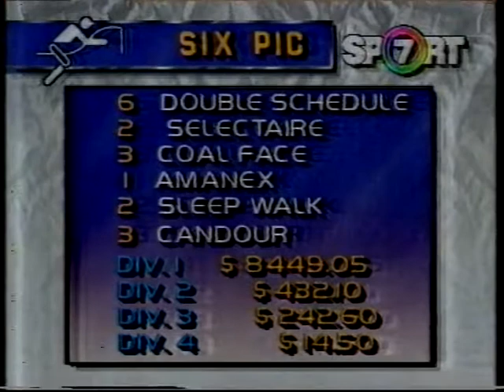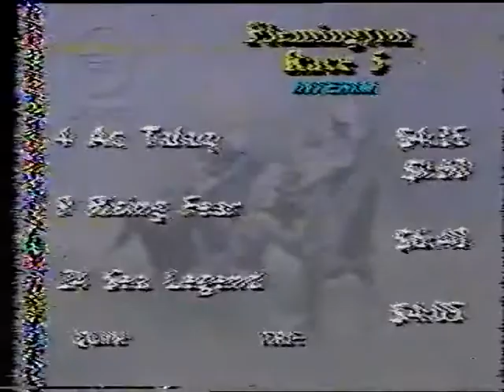Australian Horse Racing Video Replays 11 Oct 1986 to 20 Dec 1986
00:00 Bonecrusher-Caulfield Stakes
00:08 Why Julie-Thoroughbred Club
00:40 Pharostan-Herbert Power
01:44 Tiy
02:37 Shock
03:43 Double Schedule
05:06 Selectaire-Doomben Dollars
06:00 Coal Face
06:56 Amanex
07:28 Sleep Walk
08:07 Candour
09:10 Kanacea
09:37 Northern Find
10:14 Misty Crony
10:48 Maizcay-Silver Slipper
11:32 Full Page
12:08 Raffellini
12:41 Kahana Bay
13:17 Magic Gleam
14:24 Lord Tiamo
14:44 Glowing Idol
15:03 Solar Princess
15:18 Splendid Speed-Waterford Crystal
15:33 Bonecrusher-Cox Plate
18:47 Raveneux-Herald Vase
19:06 Reckless Tradition-Moonee Valley Cup
20:28 Special-A J Moir
21:14 Lots Of Rule
22:39 Best Of Irish
23:55 Pinehurst
25:08 Lady Elwes
26:26 Forte-Lord Mayors Cup
27:47 Autumn Smoke
28:57 Corinda Park
30:07 Civic Centre
31:58 Postage Due
32:40 Without Reason
33:15 Boasting
33:46 Latest Word
34:19 Kahana Bay
34:48 Classic Hand
35:26 Signal To Noise
35:53 Sunalong Lass
36:46 Rancho Ruler-Maribrynong Plate
37:18 Warned-Carbine Club
37:45 At Talaq-Mackinnon
39:40 Diamond Shower-Wakeful
40:12 Raveneux-Victoria Derby
40:43 Cavalry-Black Douglas
41:07 Taj Quillo-Gadsden
41:35 Sea Legend-Dalgety
43:16 At Talaq-Melbourne Cup
50:08 Baptise
53:05 Soezetoc
53:35 Dusty Carpet
54:11 Pinehurst
54:44 Roman Draftsman
55:24 Palomino Star
56:03 Luskin Knight
56:31 Allamanda Boy
57:07 Face The Stars
58:09 Sheanna Miss
58:39 Atlantic Mission
59:12 El Toreador
59:42 Perspiration
1:00:12 Kensei
1:00:42 Piccata
1:01:11 Picco
1:01:41 Latest Word
1:02:45 Durham Rivers
1:03:16 Lucky Witch
1:03:47 Coobers Gold
1:04:18 Colour Page
1:05:17 Chanteclair
1:06:14 Iola
1:06:46 Blazing Keel
1:07:13 Cavalry
1:08:11 Tinsel Girl
1:08:48 Stars are Easy
1:10:14 Bit of a Lark
1:10:44 Rodeo Red
1:11:38 Persian World (Brisbane Handicap)
1:12:49 Windsor Song
1:13:23 Sasha Bijou (Frazer Handicap)
1:14:10 Miss Egmont
1:15:40 Flotilla
1:16:09 Postage Due
1:16:43 Young Charger
1:17:18 Edition Bay
1:17:56 Luskin’s Touch
1:18:27 Gamble on Me
1:19:05 Noblest Roman
1:19:38 Nosey Parker
1:20:11 Begalia Pride
1:21:07 Disputed Pearl
1:21:40 Send Me An Angel
1:22:20 Midnight Fever
1:22:57 Glen Moriston
1:23:37 Pharostan (Sandown Cup)
1:24:55 Sea Swell (Sandown Guineas)
1:25:42 New Atlantis
1:26:16 Imperial Regina
1:27:26 Poetic Sound
1:28:07 Stars N Riches
1:28:54 Mister Match
1:30:34 Klite
1:31:20 In Top Swing (Qld Cup)
1:34:00 El J’Daide
1:34:48 Roman Draftsman
1:35:38 Clovelly D’Or
1:37:00 Scandere
1:37:30 Francette
1:37:55 Capper
1:38:20 Prince Fair
1:38:45 Hussar’s Command
1:39:11 Araking
1:39:38 Plum Shore
1:40:01 Prince Arthur
1:40:54 Legend Bearer
1:41:23 Khaptivaan
1:41:55 Imperial Regina
1:42:27 Maui Breeze
1:42:58 So Vague (Eclipse Stakes)
1:44:17 Belle Spirit (Chirnside Stakes)
1:44:54 Arch Of Victory
1:45:24 Eastern Classic
1:46:24 Jupiter Island (Japan Cup)
1:50:30 Military Plume (Rothwell Stakes)
1:51:07 Fimiston (Winterbottom Stakes)
1:52:16 Crown Hope
1:53:01 Proud Interest
1:53:27 Dancing Poet
1:54:01 Hasty Mussork
1:54:40 Port Inn
1:55:21 Melody Moss
1:56:00 Dare To Be Grand
1:56:30 Bay Beau
1:57:46 Flotilla
1:58:28 Steel Bullet
1:59:06 Baramul Lass
1:59:40 Kensei
2:00:13 Gamble On Me
2:00:48 Piccata
2:01:31 Nosey Parker
2:02:06 Digger Stakas
2:03:23 Proudest Moment
2:03:41 Puckle Harbour
2:04:20 Tamar Moon
2:04:57 La Zip
2:05:28 Beau Laine
2:06:03 Torvill
2:06:34 Seiger
2:07:06 Princely Heart
2:08:16 Lord Lockton
2:08:50 Romany Tune
2:09:28 Agana Gypsy
2:10:07 Flame Of Tara
2:10:53 Bold Endeavour (Recognition Stakes)
2:12:49 Wandering Duke
2:13:18 Burglar Of Banff
2:13:56 Top The Ton
2:14:56 Whileco
2:15:23 Card Shark
2:15:55 Red Express
2:16:30 Astral Ruler
2:16:59 Lady Jordana
2:18:21 Investor
2:18:51 Plum Shore
2:19:18 Twin Alps
2:20:20 Neo Classic
2:20:51 Light Up
2:21:21 Call Me The Breeze
2:21:52 Roman Laurel
2:22:19 Apricot Kernel
2:22:51 Mean Dancer
2:23:19 Currabahah
2:23:50 King Darius
2:25:17 Gallery King
2:25:52 Crown Hope
2:26:22 King Rang
2:27:00 Zampatti
2:27:48 Paris Beau (XXXX Stakes)
2:29:19 Mendham Lad
2:29:56 My Blue Kingdom
2:31:00 Arbalest
2:32:15 What A Life
2:32:47 Cenchire
2:33:14 Mother Duck
2:33:40 Rama King
2:34:13 Commercial Balance (Xmas Cup)
2:34:43 True Reason
2:35:12 Hot On Aces
2:35:40 Tingling
2:37:53 Royal Sea
2:39:12 Wicked Smile
2:39:47 Colonial Chief
2:40:15 Holsam
2:40:51 Winter
2:41:28 Dame Vengeance
2:42:05 Keepers
2:42:45 Mouton
2:43:49 Coast
2:44:31 Miss Egmont
2:45:31 Vain Tiara
2:46:33 Nuclear Dream
2:47:33 Tolai
2:48:30 Burglar Of Banff
2:49:32 Island Kingdom
2:51:34 Miss Keating
2:52:08 Ponchielle
2:52:43 I’m Ready
2:53:15 Classic Hand
2:53:49 Roman Artist (Villiers Stakes)
2:54:22 Regal Realm
2:54:48 Framoli
2:55:35 Lucky Rass
2:56:46 Kaapstad
2:57:13 Ima Mica
2:57:39 Annesleigh Rose
2:58:05 Burnbrae Lad
2:58:29 Affected
2:58:54 Judge’s Rule
2:59:15 Pretty Plume
2:59:40 Lots Of Ice
3:00:03 Goblet